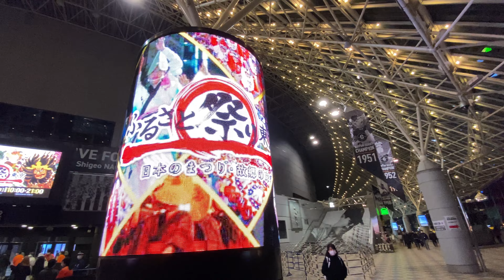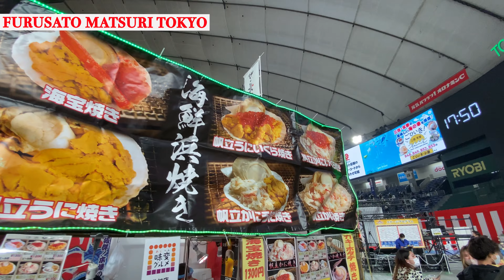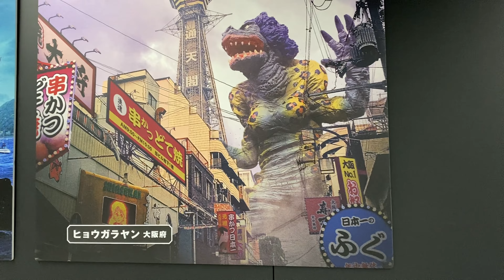Furusato Matsuri in Tokyo Dome 2023 ふるさと祭り東京は故郷の味と祭りで３年ぶりに東京ドームで1/13-22 迄開催です。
祭りは、仙台すずめ踊り、桐生八木節まつり、東京高円寺阿波踊り、高知よさこい祭り（ほにや）、弘前ねぷたまつりです。ふるさと祭り東京は故郷の味と祭りで３年ぶりに東京ドームで 1/13-1/22迄開催です。
Furusato Matsuri Tokyo 2023 is held in Tokyo Dome from Jan 13 to 22.
東京生活4K映像